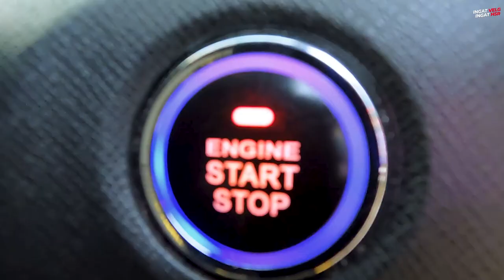Modifikasi Honda Brio Street Racing Ala Surabaya!